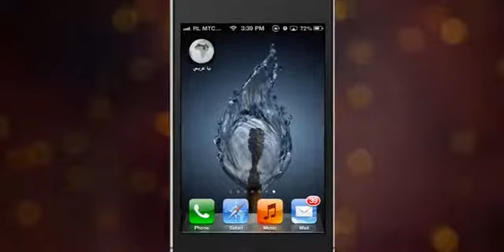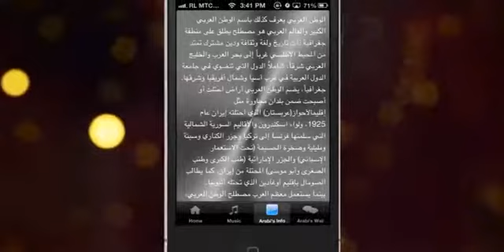يا عربي: العالم العربي في تطبيق واحد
ا عربي، التطبيق الاول من نوعه على Apple Store الذي جمع العالم العربي في تطبيق واحد. يهدف هذا التطبيق الى تعزيز علاقة العرب بدولهم وتزويدهم بأهم المعلومات عن أوطانهم.